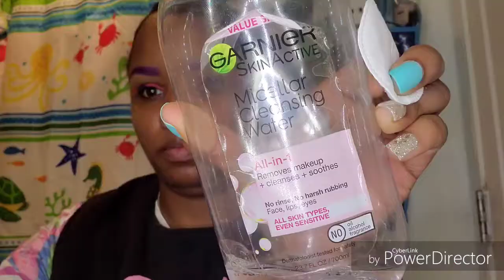Colorful Slay |Beginner Friendly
Follow @eisha_mua_mzrealistic1 for more looks
Brows
@nyxcosmetics (proof it waterproof eyebrow primer and control freak browgel)
@shopvioletvoss (rainbow palete)
@lagirlcosmetics (pro conceal toffee)
Eyes
@plouise_makeup_academy (base'ic ott orange base)
@borntoreign (loose pigment)
@acebeaute (nostalgia palette)
@beautyglazed (color fusion over the rainbow palete)
@lagirlcosmetics (Shockwave neon liner electric and gotcha)
@glamnetic (power magnetic lashes)
@laura_makeup (mood palete)
@lorealparis (voluminous white base)
@maybelline (snapscara ultra violet)
@maybelline (lasting fix setting spray)
Lips
@nyxcosmetics (Nebula lip linet)
@ofracosmetics (long lasting liquid lipstick Santorini mixed with @limecrimemakeup diamond crushers black unicorn as topper)